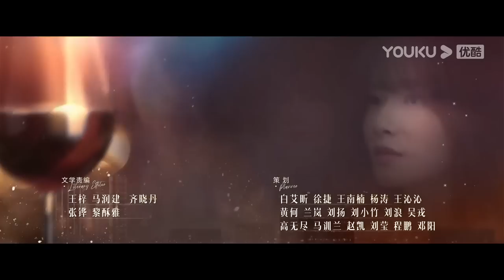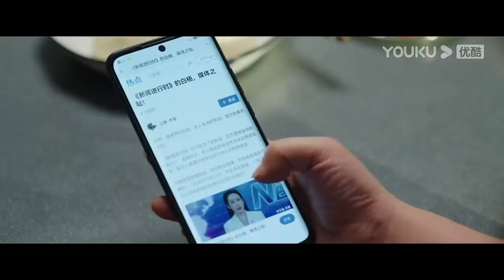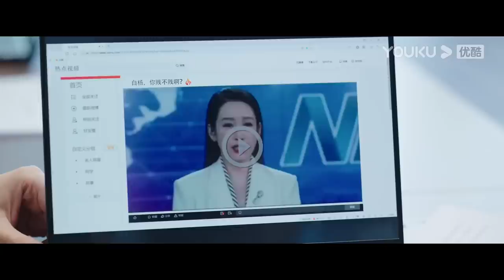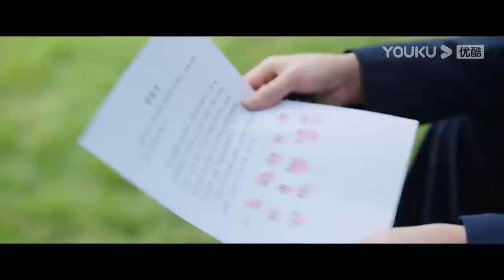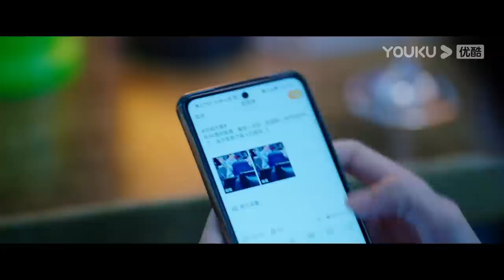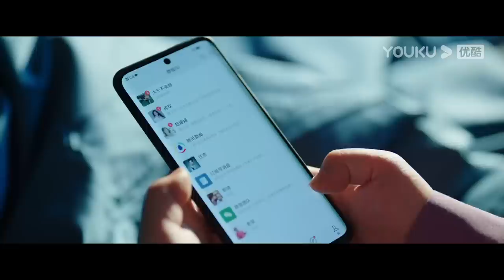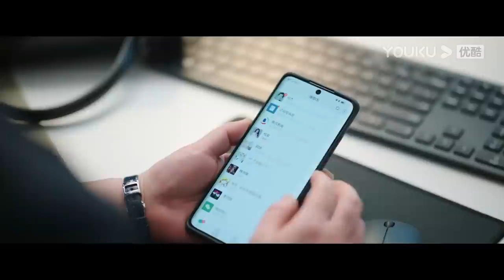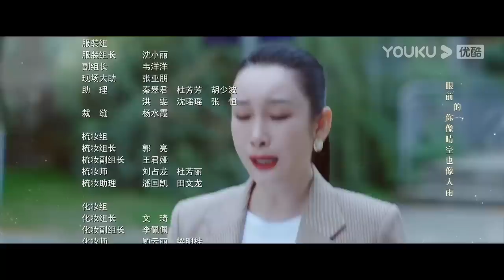ESPSUB [Sé tu propia luz] | EP25 | Moderno/Romance | Liu Tao/Qin Hailu/Liu Yuning/Chai Biyun | YOUKU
▶[Sé tu propia luz] He Huan estaba en sus peores momentos después de encontrarse con una serie de incidentes, como que su esposo se escapó y dejó enormes deudas, su carrera se vio frustrada y su madre estaba gravemente enferma. Con el apoyo de sus amigos, después de experimentar el agobio inicial, He Huan enfrentó todas las dificultades con tenacidad y comenzó a trabajar duro desde cero. Con su sabiduría y sinceridad, ella superó las dificultades de llevar a su madre a buscar tratamiento médico y la difícil situación de sus acreedores. Con su persistencia e intención original, rápidamente pasó de ser una contestadora de línea directa de base a una presentadora de programa. Volvió a la cima de su carrera y se convirtió en su propia luz. Después de realizar su sueño personal, He Huan y sus colegas comenzaron a explorar activamente la transformación de los medios tradicionales en medios integrados. Con la ayuda de Jiang Junhao, un bloguero en línea, He Huan se unió a la tendencia de la época. Después de fundar con éxito un medio propio, participó activamente en la construcción de la integración de medios para TV.

★Para los miembros de APP: 4 episodios el primer día; 2 episodios por día los martes, jueves y domingos; 3 episodios por día los lunes y miércoles; 1 episodio los viernes y sábados.
★Para los no miembros: 1 episodio cada día a las 19:30 (UTC+8).

★Protagonistas: Liu Tao / Qin Hailu / Liu Yuning / Chai Biyun
★Episodios: 40

00:00 ¡Ya está disponible el sitio web internacional youku.tv!
02:00 Descargue la aplicación YOUKU Internacional para ver su programa favorito anticipadamente.